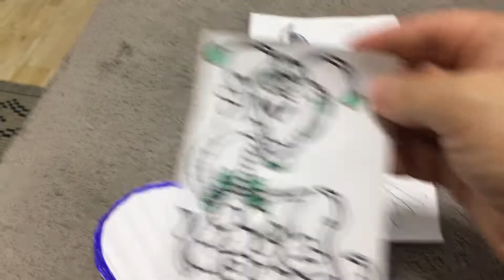Mostrando meus rabiscos (5)